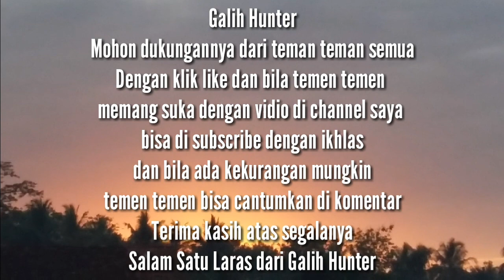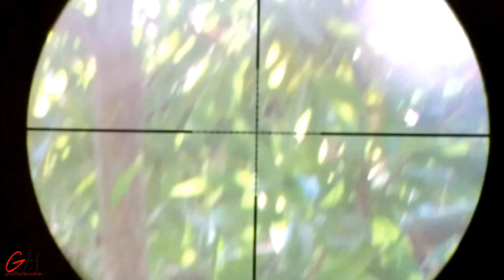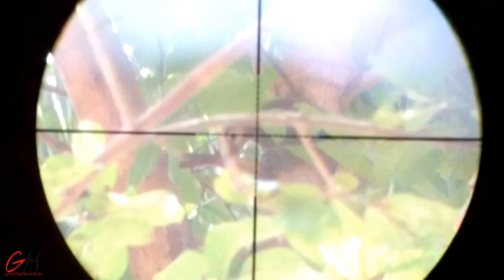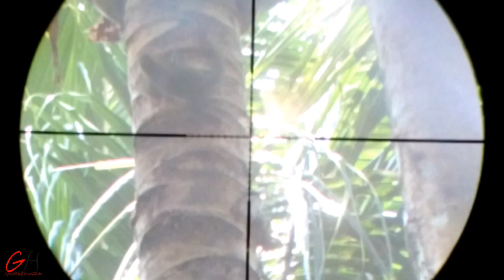BERBURU BAJING KELAPA MENGGUNAKAN SHARP TIGER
haloo kembali lagi dengan GH
di vdio BERBURU BAJING KELAPA MENGGUNAKAN SHARL TIGER ini temen tmen bisa liat kehebatan dari sharp tiger ini untuk akurasi sangat mantap kalo belom jelas si saya juga pengen buat vdio akurasi sharp tiger semoga temen tmen suka vdionya
ok terimakasih telah mau mampir dan sampai jumpa